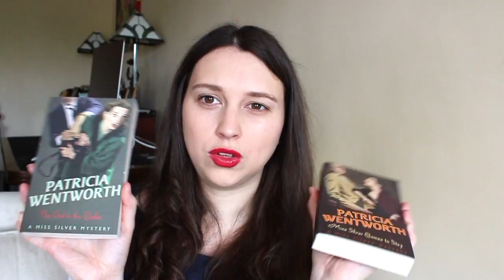Particia Wentworth & Cosy Crime Chat